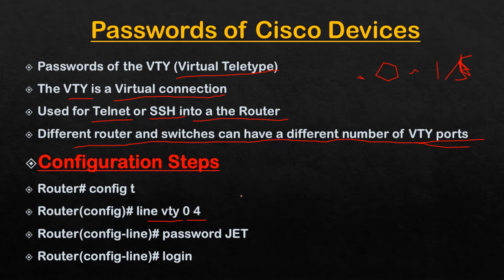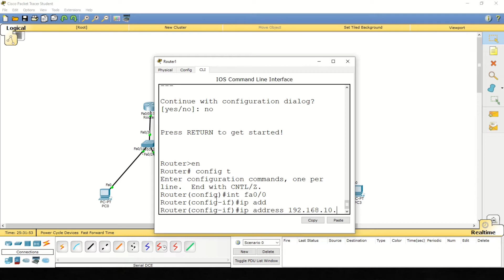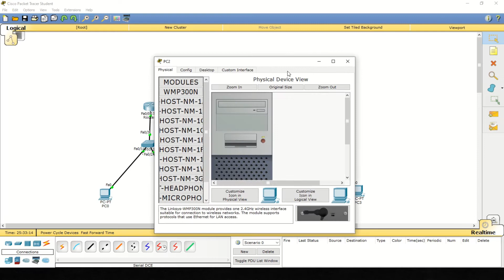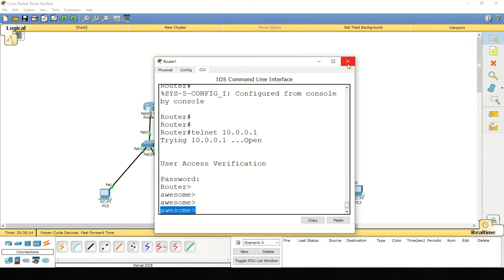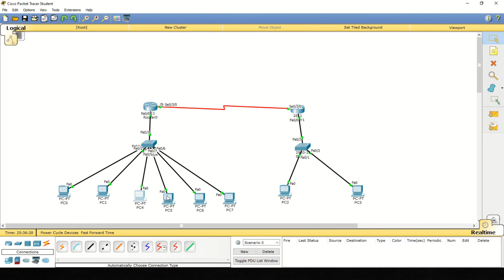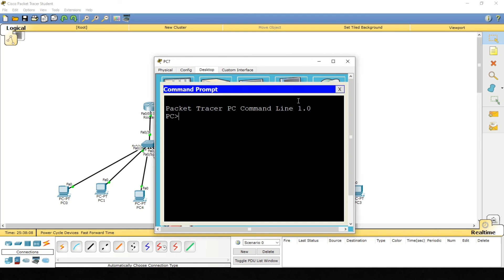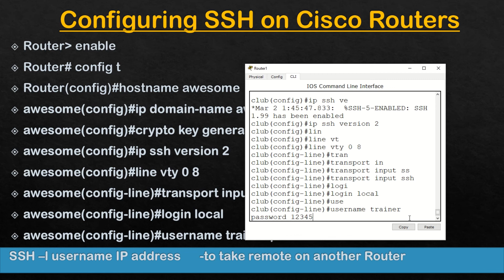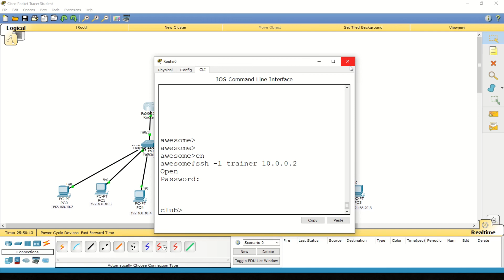Telnet and SSH configuration in Cisco Router in Hindi | what is vty password |part-15 |ccna 200-301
in this video you can learn about Telnet and ssh configuration in Cisco Router and what is the purpose of vty password ,how to set vty password and diffrence b/w Telnet and SSH
telnet and ssh configuration in cisco router
telnet and ssh configuration in cisco router and switch
telnet and ssh configuration in cisco router asa
telnet and ssh configuration in cisco router and switch commands
telnet and ssh configuration in cisco router as ntp server
telnet and ssh configuration in cisco router bgp
telnet and ssh configuration in cisco router boot
telnet and ssh configuration in cisco router bridge mode
telnet and ssh configuration in cisco router blinking green
telnet and ssh configuration in cisco router blinking
telnet and ssh configuration in cisco router both
telnet and ssh configuration in cisco router config
telnet and ssh configuration in cisco router configuration
telnet and ssh configuration in cisco router command
telnet and ssh configuration in cisco router command line
telnet and ssh configuration in cisco router console port
telnet and ssh configuration in cisco router cannot
telnet and ssh configuration in cisco router dhcp
telnet and ssh configuration in cisco router default password
telnet and ssh configuration in cisco router default
telnet and ssh configuration in cisco router default login
telnet and ssh configuration in cisco router dhcp server configuration
telnet and ssh configuration in cisco router disable
telnet and ssh configuration in cisco router example
telnet and ssh configuration in cisco router emulator
telnet and ssh configuration in cisco router enable ssh